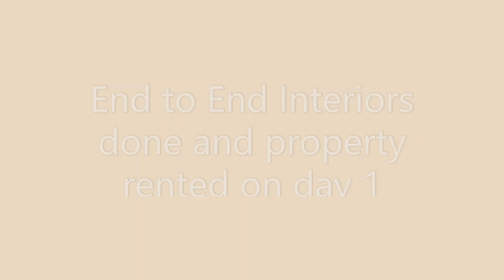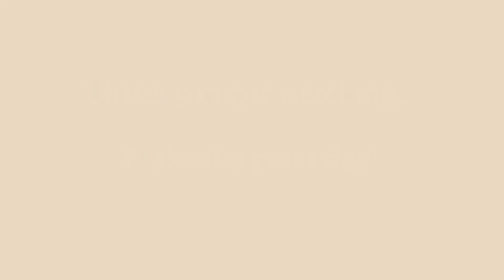Turnkey Interiors & Rented in a month, Nikoo2 Bhartiya city by Kaleidoscope Interiors & Prop Mgmt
From design to execution and getting a tenant of owner's choice is done in 21 days!

Reducing lead time, leveraging on technology, stakeholders’ management and using principles of project management resulted to get this delivery done with utmost satisfaction of everyone be it a client, us or our team and tenants.

Turnkey interiors require a lot of coordination on ground and it’s a labour-intensive industry. One can drive nuts getting things done itself, hence in most of the cases, quality and budget goes for a toss while towards end everyone just want “delivery to happen”.

We are ensuring in each project to keep a tab on Quality, Timeline and Budget. This is to ensure a successful project delivery, closure and move on to next project.